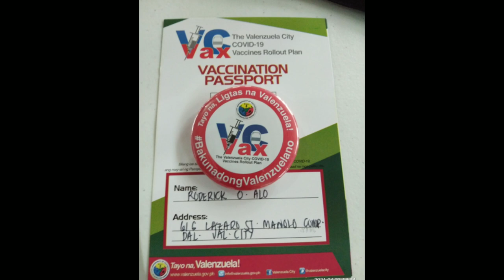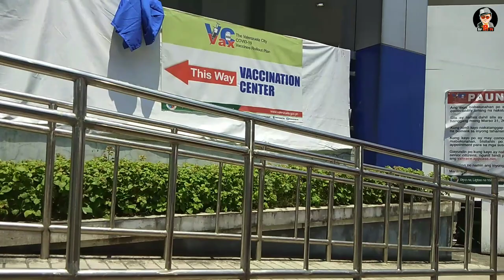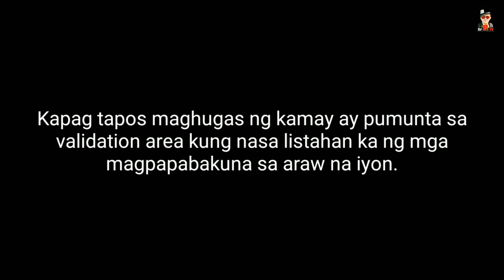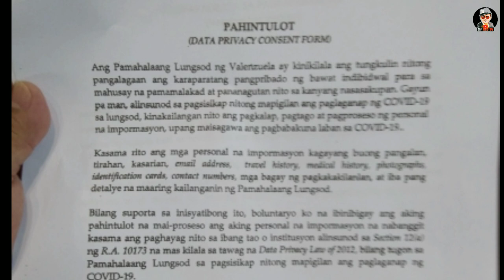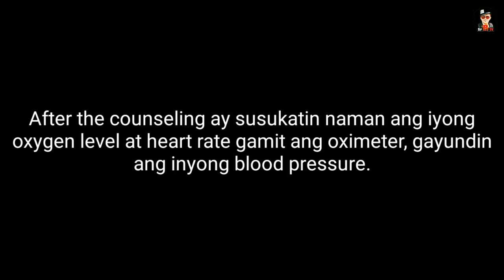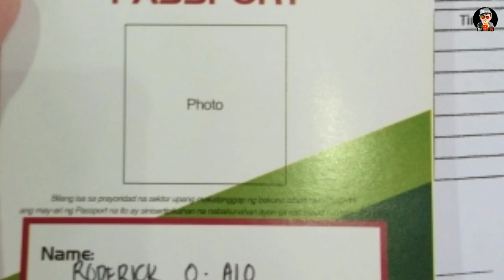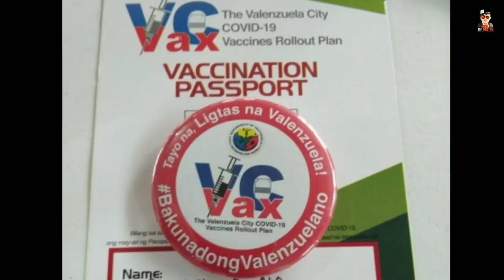WHAT TO EXPECT WHEN GETTING THE COVID-19 VACCINE?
Alam kong marami sa inyo ang tulad ko na kinakabahan at nagdadalawang isip kung magpapabakuna ba ng Covid-19 Vaccine o hindi. Tama po na may karapatan tayong pumili. Ngunit kung pakikinggan natin ang mga eksperto lalo na ang mga doktor ay iminumungkahi nila na mahalaga na tayo ay magkaroon ng proteksyon hindi lamang para sa ating sarili, maging sa ating pamilya at para na rin sa ating bansa. Panuorin ang buong video upang malaman ang agarang epekto nito sa akin. Baka po sakaling makapagdesisyon ka na rin.